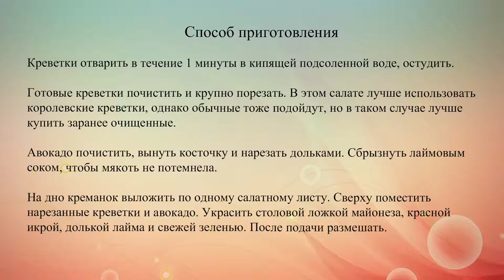Салат коктейль из креветок и авокадо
Сочетание креветок и авокадо давно стало классическим и как нельзя лучше подходит для праздничного меню/